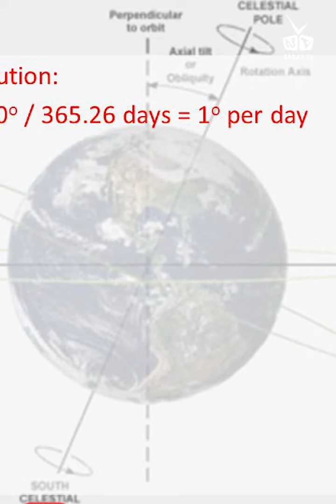ការពិតលើផែនដីទាំង១០ អ្នកខ្លះធ្លាប់​ និង​មិនធ្លាប់ដឹង